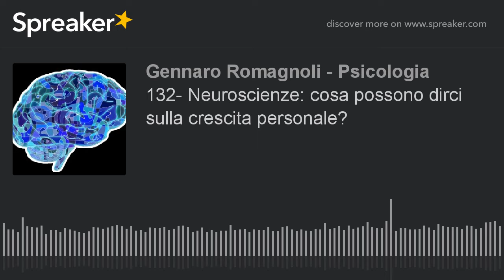132- Neuroscienze: cosa possono dirci sulla crescita personale?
Cosa possono dirci le neuroscienze sulla nostra cara "crescita personale"? A molti sembra inutile cercare di capire la mente attraverso questi studi...

Oggi ti mostrerò invece, perché è molto utile conoscere questo aspetto della scienza.

Clicca qui per approfondire: (link valido dalle 5:00 am del 1/08/2016)